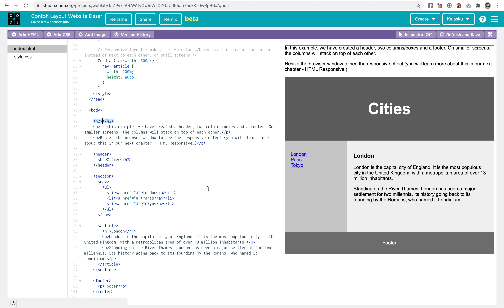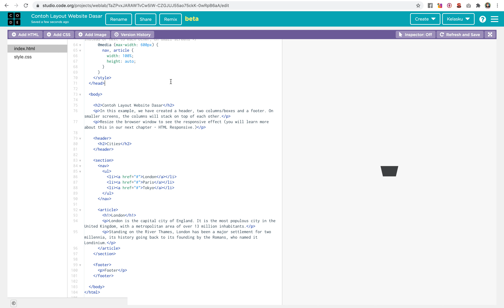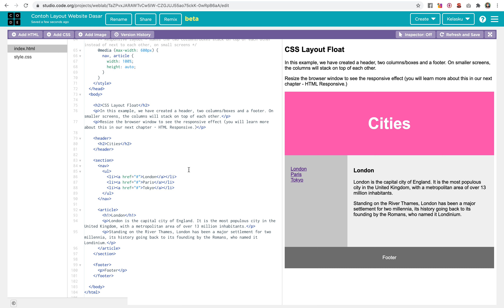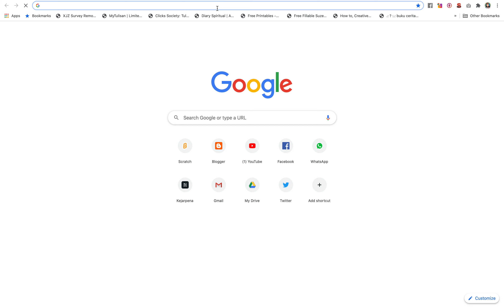Kelas Online Ayo Bikin Website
Di kelas online ini, anak akan diajak untuk mengenal konsep membuat website sambil melatih konsentrasi dan ketelitian. Kelas 100% online, menggunakan Web Lap Studio code.org dan w3schools.com. Tidak perlu install apapun di laptop. Untuk anak-anak mulai usia 10 tahun ke atas.